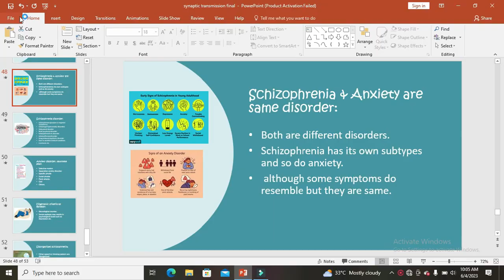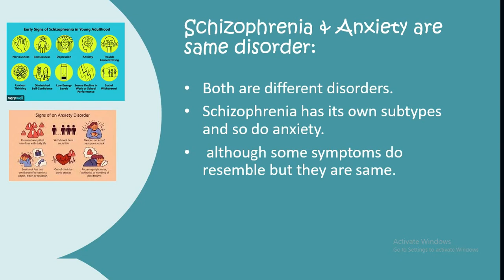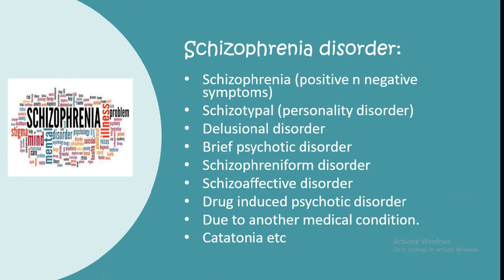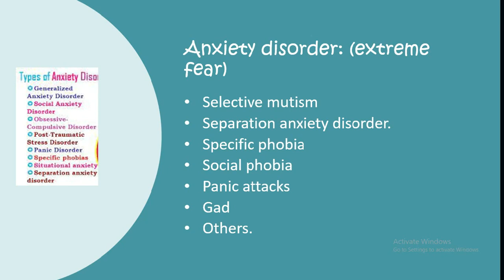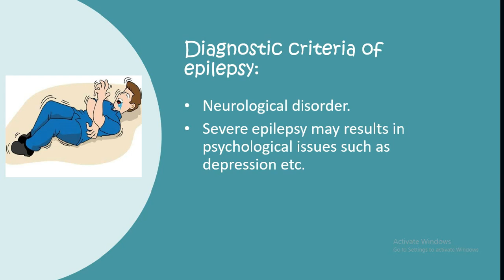FAQS ABOUT MENTAL DISORDERS